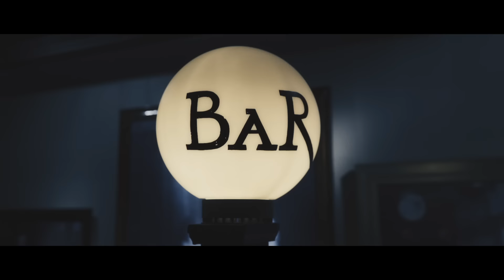Still Fresh - Mon ami (Clip Officiel)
Réalisé par : Mamby Fanatik Prod.
Prod by Biggie Jo.